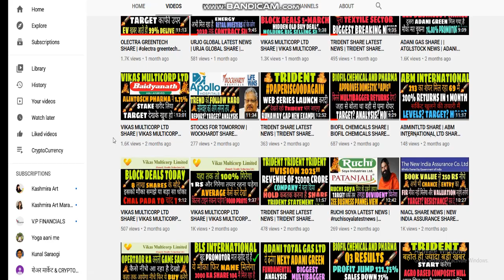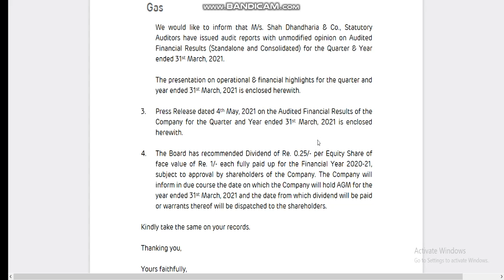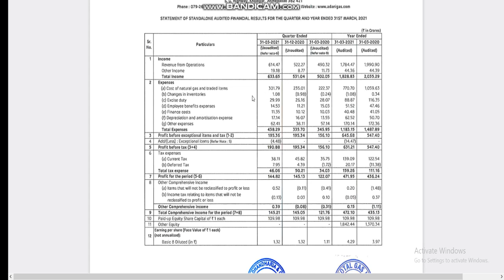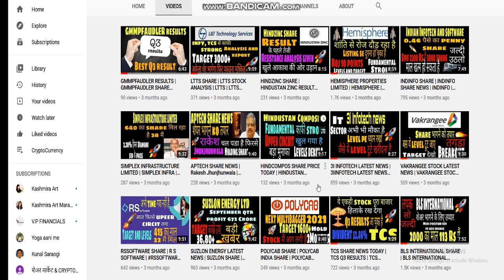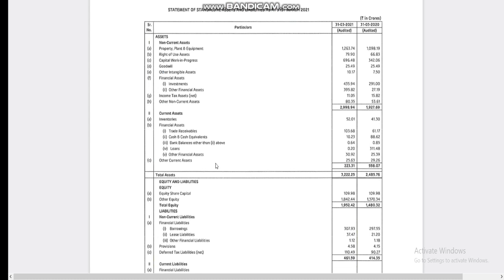ADANI GAS RESULTS | ADANI TOTAL GAS RESULTS | ATGL RESULT | ADANI GAS Q4 RESULT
1. MACD Chart
2. RSI Index
3. MACD Indicator
4. Intra day trader
5. Swing Trading
6. Positional Trading
7. Technical Analysis
8. Signal Line
9. Shooting star
10. Nifty Chart
11 Rising Wedge
12. Future and options
13. Put-call ratio
14. option chain analysis
15. call writer
16. put writer
17. call holder
18. put holder
19. call option
20. put option
21. Futures
22. Options
23. Nifty BEES
24. 50 days EMA
25. 50 days SMA
25. 200 days EMA
26. 200 days SMA
27. bullish
29. Nifty falls
30. Nifty
31. Nifty bank